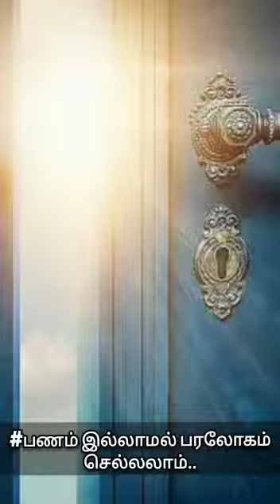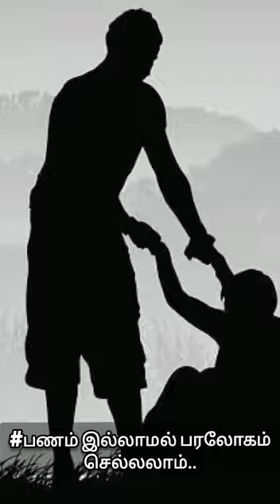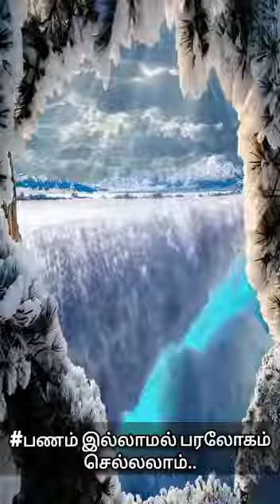heaven vs hell heaven without cost செலவில்லாமல் செல்லும் சொர்க்கம் scs media chandrasekaran